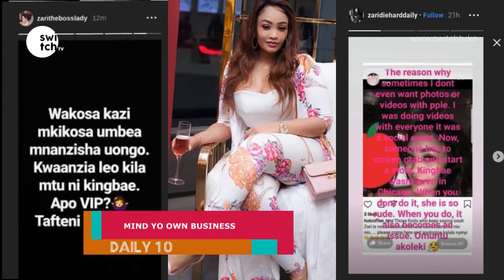Diamond Platnumz requested to cancel upcoming Wasafi Festival